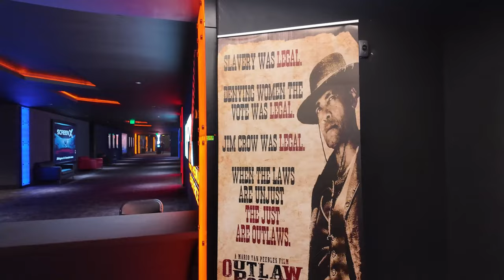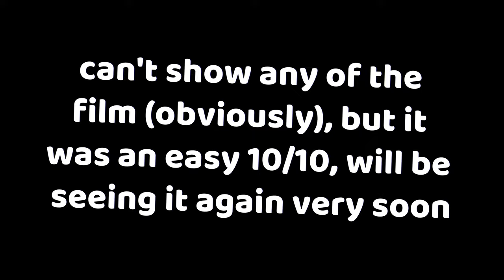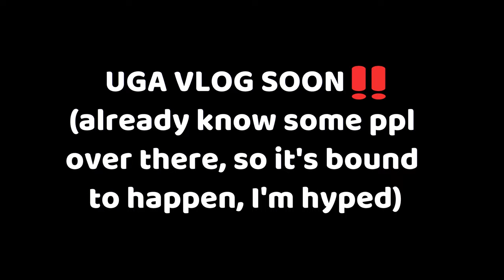I MET MARIO VAN PEEBLES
lih's note:

"i'm tired man. Another all-nighter, but it's always worth it. i love doing this, regardless of the result. editing is something else. i'm also extremely grateful for the opportunity to see Outlaw Posse before it came out, with none other than Mario Van Peebles himself. the majority of this video is comprised of the interviews they did after the show, but there was a lot I had to cut out for spoilers' sake. enjoy 🙏🏽 i have one more celebrity-esc vlog to drop (it's pretty wild), and then it's back to the good old fashioned freshman life. also, UGA trip soon?? 🤫"

Keys (ignore):
Celebrity
Premiere
Movie
Western
Mario Van Peebles
Film
Hollywood
Star
Actor
Director
Western movie
Action
Drama
Entertainment
Behind the scenes
Exclusive
Interview
Filmography
Iconic
Classic
Cinematic
Red carpet
Blockbuster
Film industry
Movie star
Western film
Legendary
Tribute
Exclusive
Thrilling
Epic
Masterpiece
Award-winning
Cult classic
On set
Cinematography
Sequel
Starring
Nostalgic
Box office